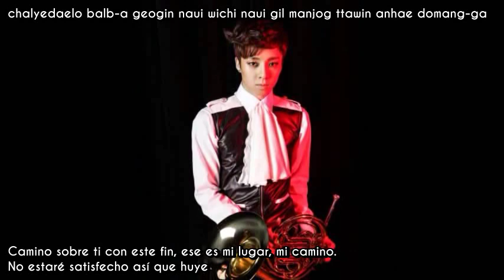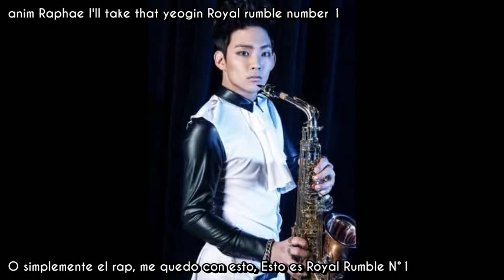[Sub esp+Rom] ToppDogg - Salieri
Era necesario decir 500 palabras por minuto!???
Con esta canción parece que le dan palitos a todo el mundo! Kidoh es resentido(?)

ToppDogg 탑독 -  살리에리 (Salieri) sub esp español rom romanizacion